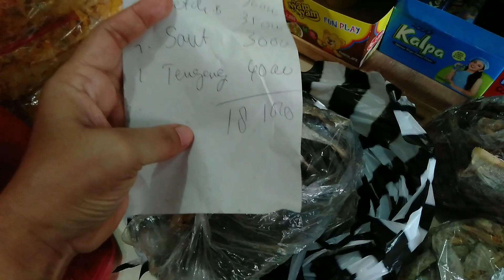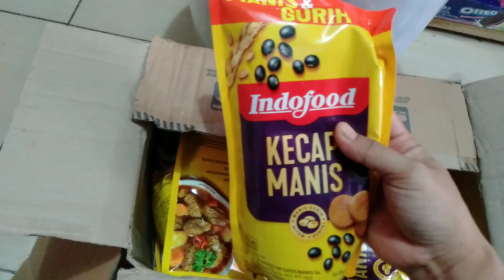WALAUPUN WARUNG DI GANG BUNTU&SEMPIT ALHAMDULILLAH TETAP LAKU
Berbagi pengalam seputar warung sembako,cara mengelola warung dengan
 benar,irt dengan segala aktivitas d rumah